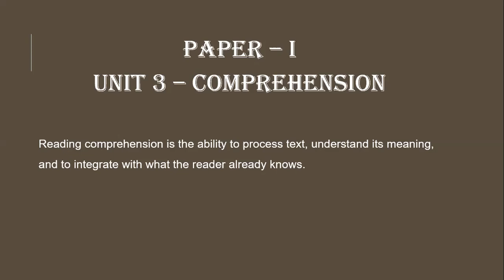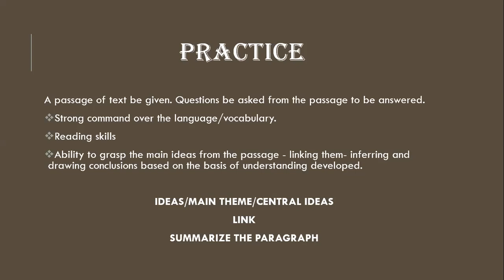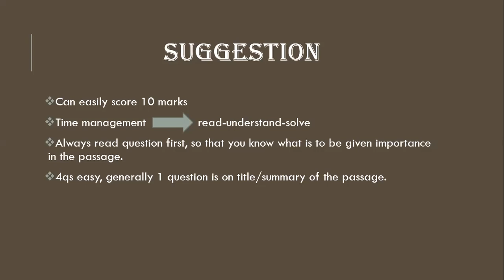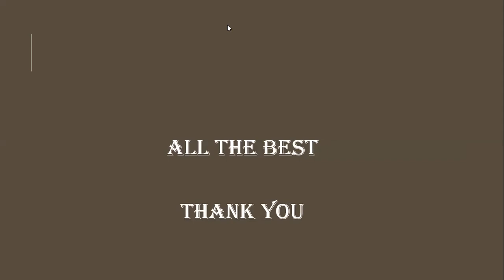NTA UGC NET/SET_PAPER.- I_Understanding Syllabus of COMPREHENSION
Hello Students,

 I have discussed in this video about Unit 3_COMPREHENSION  of NTA UGC NET/SET_PAPER - I